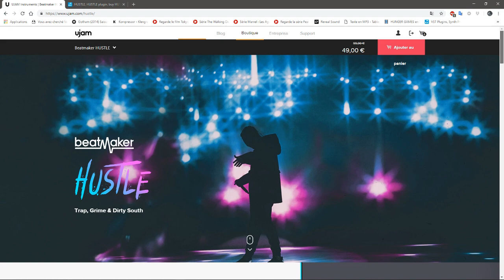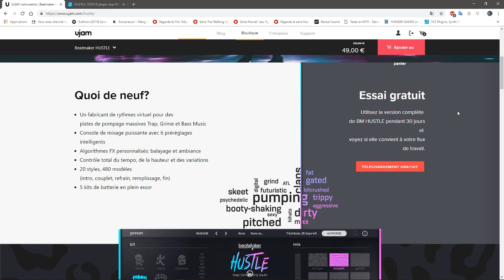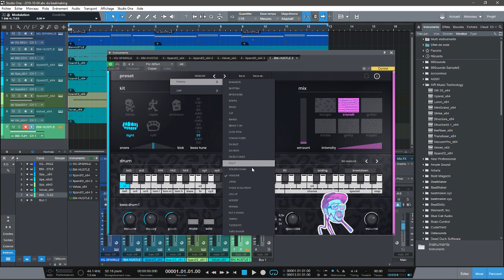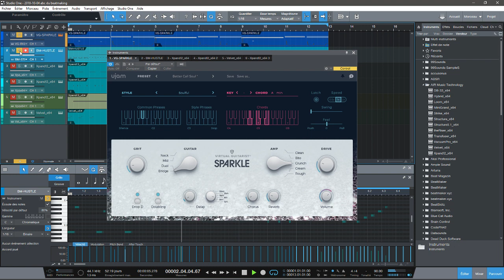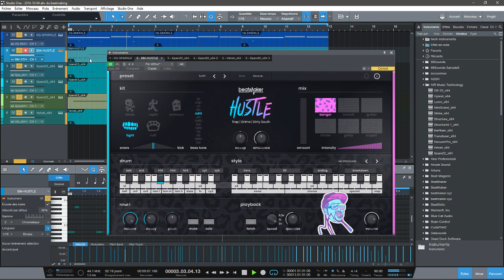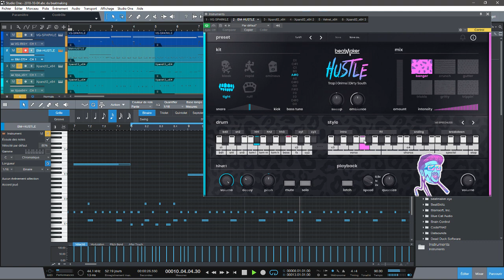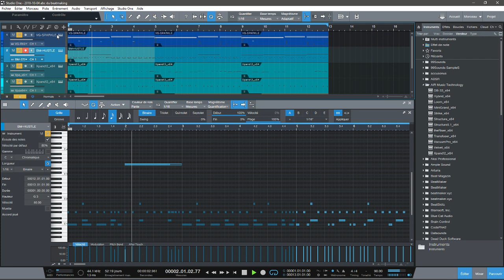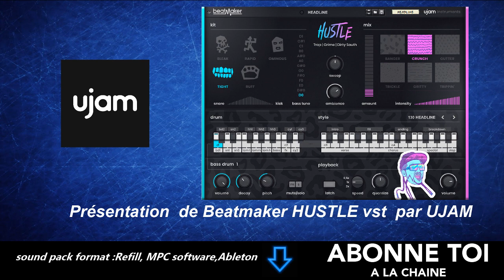STUDIO ONE 4 PRO PRÉSENTATION DE BEATMAKER HUSTLE VST PAR UJAM